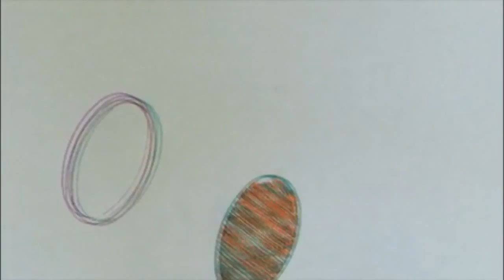Glitter Gel Pens Review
Glitter Gel Pens Review - Gel pens come in a wide range of colors and finishes, and increasingly, people are counting on them for school and craft tasks. Marketing company Den of Goods is seeing sales of its Bright Knight Gel Pens increasing week by week. Whatever you use your gel pens for, you will get exceptional outcomes. Gel pens are really great for planners and calendars. These are some of the reasons why you need to utilize gel pens for your organizer.

Variety of ink colors - Glitter Gel pens are available in a much larger range of ink colors than routine pens. That is due to the fact that gel ink is colored utilizing natural pigments, as opposed to chemical dyes. It means classifying exams is simple since there is such a broad variety of colors offered.  You can use blue for the doctor, green for the dental expert, or make use of a different color for each member of the family or job. That way, you can tell at a glance who and exactly what each entry on the calendar refers to. Make use of the metallic or glitter pens to subdivide the classifications if essential. The possibilities are unlimited.

Fade resistant and water resistant - Glitter Gel Pens ink is simple to clean off the skin or fabrics, as it is water based rather than oil based like regular inks. Your organizer entries will constantly stay understandable, so there will be no more missed consultations.

Easy to write - Unlike many standard pens, glitter gel pens will also write well at an angle. That means you can write down details on the organizer without taking it down from its normal location.

Easy to view - Writing with glitter gel pens ink provides firmer, sharper lines which are simple to see, even from some distance. And if you execute a color classification system for different exams and/or people, you can see exactly what's happening at a look. If all birthdays are written in red, for instance, you can rapidly see if you require to get or send by mail any greetings cards during the week.

Does not spoil other pages - Gel ink does not bleed on the page, and you do not have to utilize as much pressure to write stuff. That means if you use glitter gel pens for your calendars, you will not see unattractive impressions and blots on other pages of the calendar. With gel pens, your organizer will look really good all through the year.

There many glitter gel pens on the marketplace, however similar to most things you get what you invest in. Do not choose the least expensive you can get. Bright Knight Gel Pens are made to the highest requirements, and with a wonderful range of 36 pens in a practical yet appealing storage and display case, there's something for everyone. If you have actually never ever made use of gel pens before, Bright Knight is a great starting point to begin your gel pen trip.